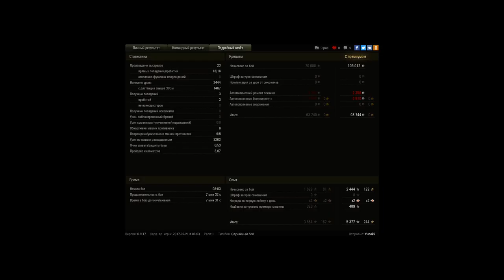узкоглазый лт в топе